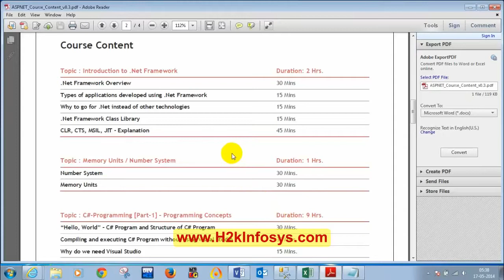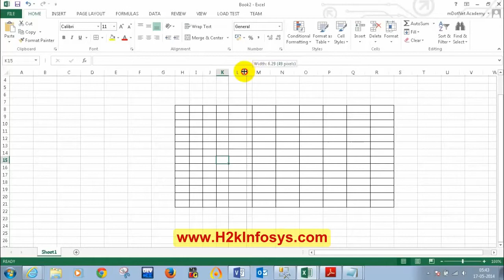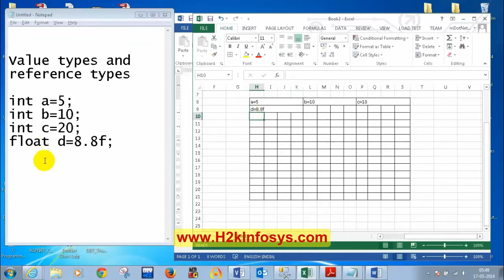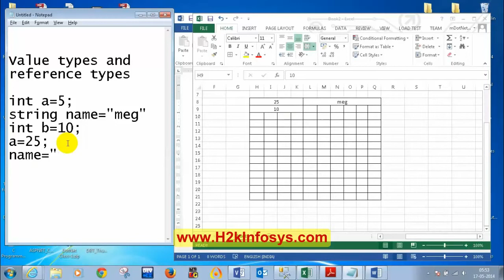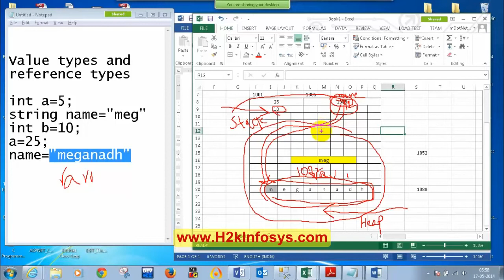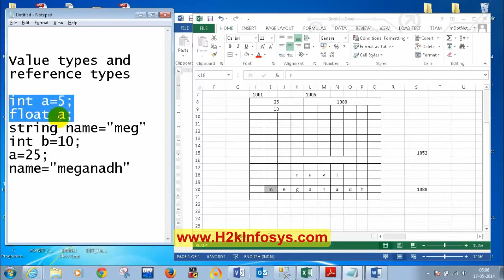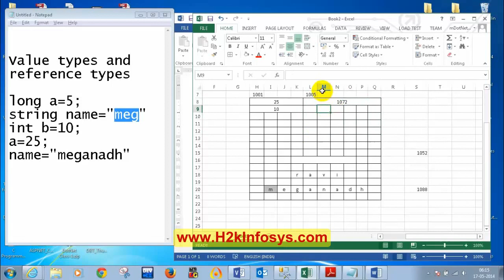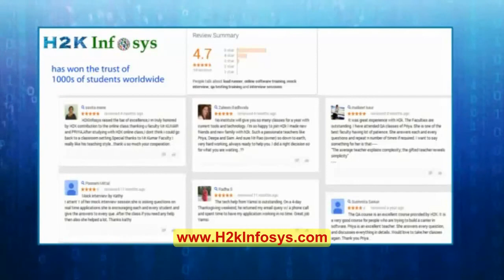Variables Functions and Arrays